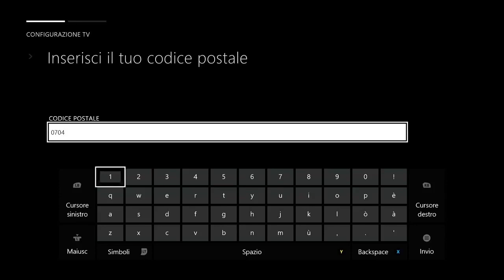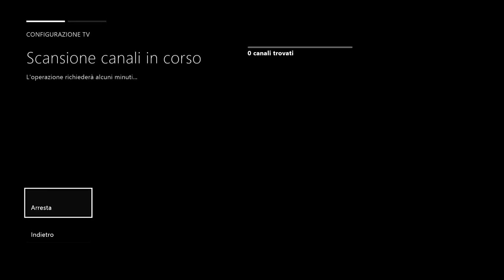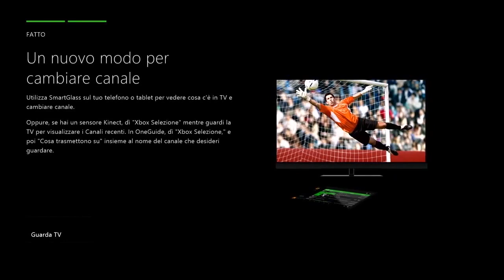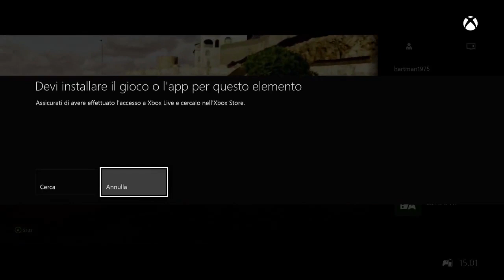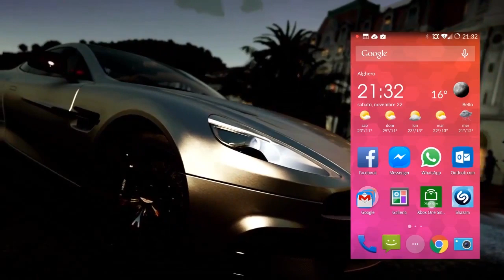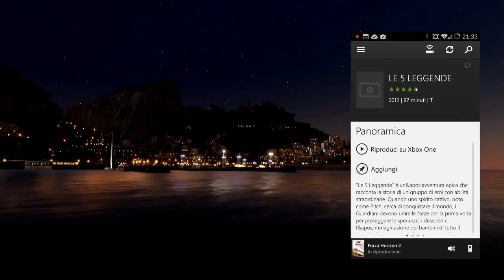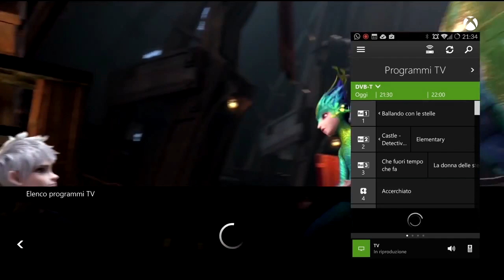Recensione - Sintonizzatore TV Digitale Xbox One